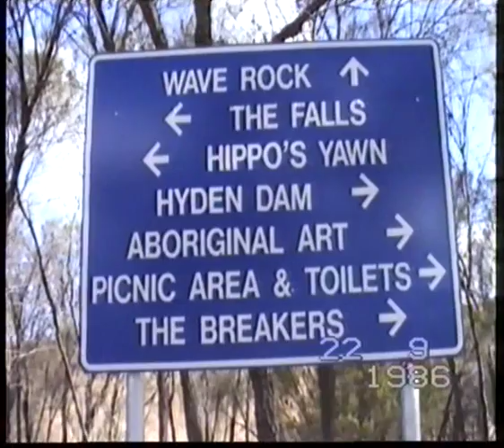First trip to Hyden and Wave Rock WA Sept 1986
Egans on the loose . . .